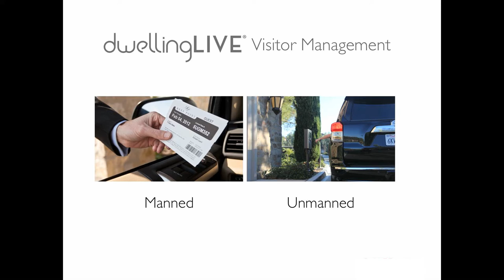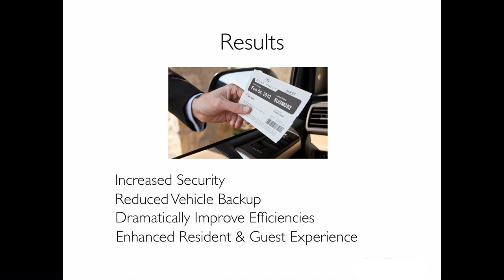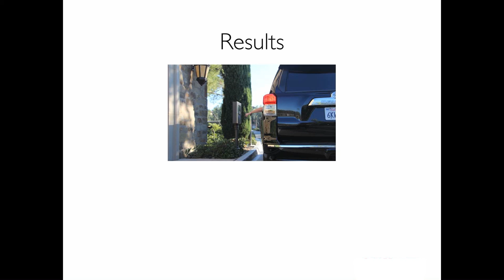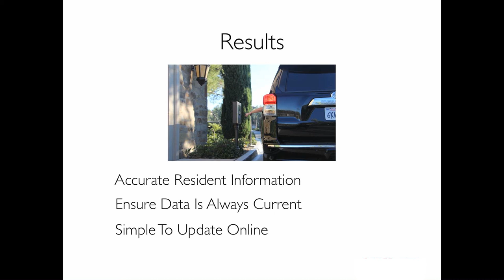Visitor Management Overview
This video goes over the features and benefits of dwelingLIVE's Visitor Management Software.